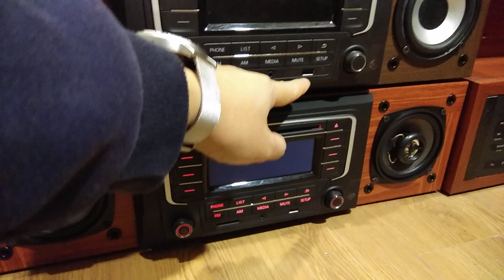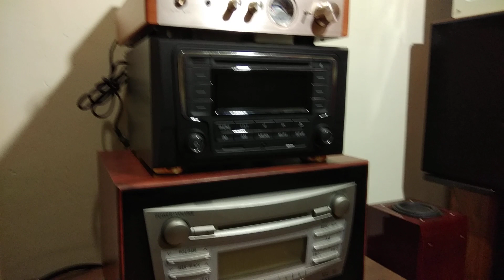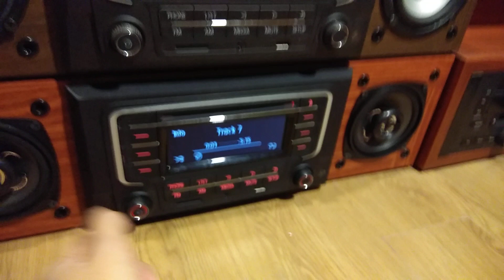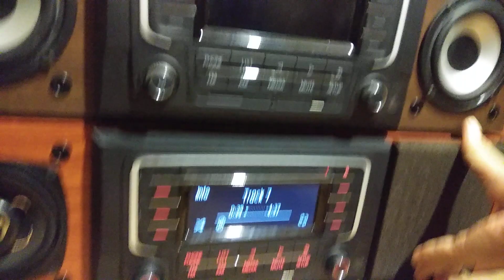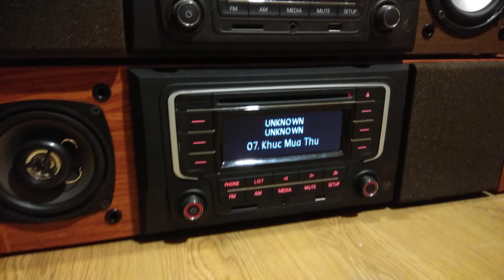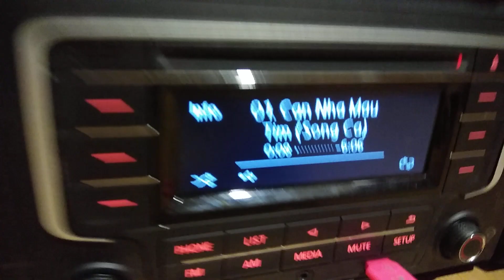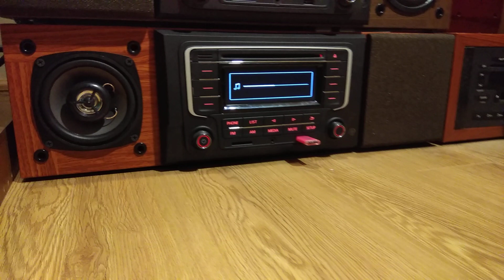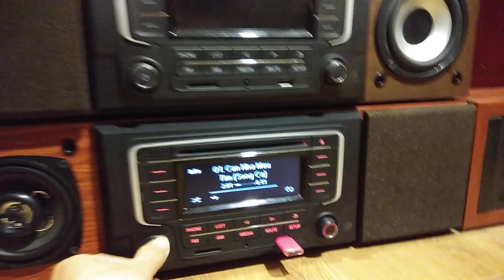Giới thiệu cd oto v5 pro bản full loa, xuất sắc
Anh e nào có nhu cầu thực sự, và có niềm đam mê mảnh liệt như e, cứ mạnh dạn nhấc máy alo cho e Sơn 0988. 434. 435
Nếu chưa thực sự, thì cứ. Xem như clip là để a e vui giải trí, tham khảo, hảy chia sẽ đến nhiều người cùng đam mê cho e nhé.
E là người chơi, đam mê cao độ, ko fải cửa hàng buôn bán to tát ji, chỉ giao lưu chia sẻ, nên thật sự a e có cùng đam mê audio như vậy thì cùng kết nối nhé. E cảm ơn tất cả.